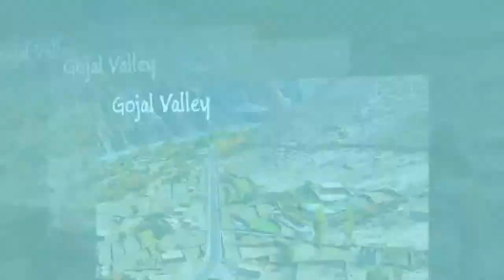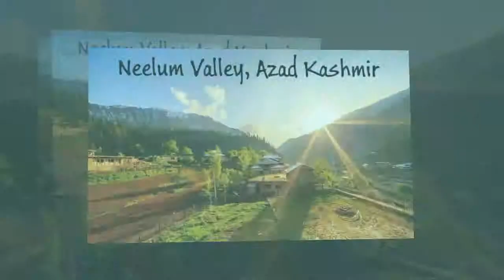Best travel destination of Pakistan you must visit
A British group of explorers declare Pakistan has the number 1 adventure destination. Pakistani tourism is blooming in 2018.

Pakistan is best in world for top level destination. British backpacker society add Pakistan in top 10 list for world best adventure destination. Pakistan is best tourist place for foreigner.

A large number of foreigner visit Pakistan specially northern area of Pakistan gilgit baltistan. Pakistan add in top 10 adventure destination countries in the world 2018.

Whenever we think of Pakistan, all that comes to our mind is terrorism, extremism, sectarianism, corruption, load shedding and inflation but despite all these issues, we immensely love our country.

Amidst all the chaos we have forgotten the beauty of our landscape.

Pakistan is full of breathtaking locations which will make you fall in love with this country all over again. If you are a tourist or love travelling then you must compile a list of places you plan to visit next year.